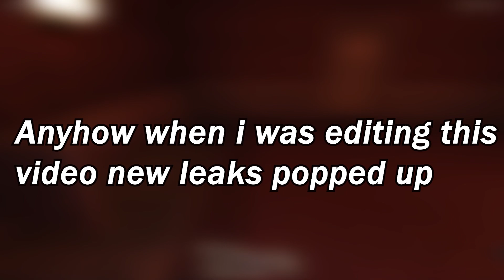DOORS FLOOR 2 JUST GOT A MAJOR LEAK!?!?!!? |Information Video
DOORS FLOOR 2 JUST GOT LEAKED?!?!!?
Use Code 4B for 1 revive and 144 knobs in doors!
Leakers: @stealjack160 @Rise_Roblox
Check out this dude: @CappaProds He got sponsered in this video